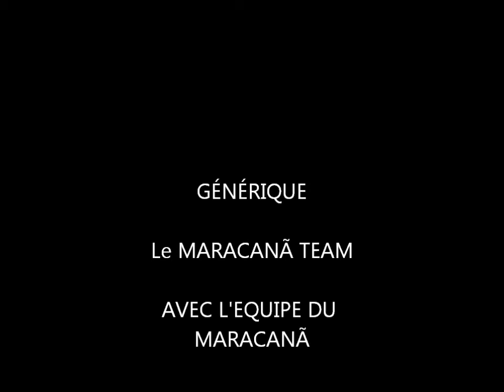maracana team 2012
inter quartier 2012